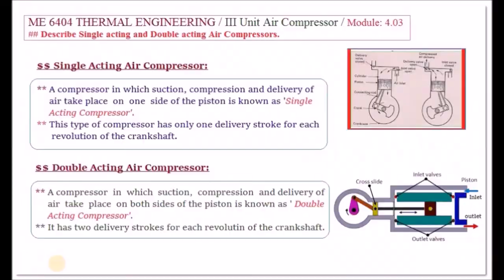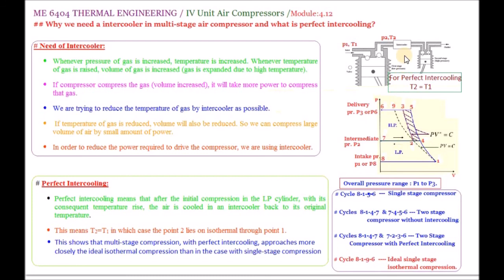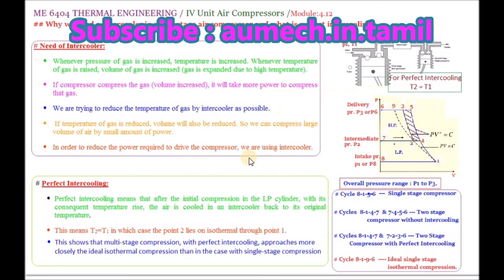Definition of Perfect Inter Cooling - M4.12 - Thermal Engineering in Tamil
I hereby explain the concept of Perfect inter cooling in multistage compressors in Tamil.